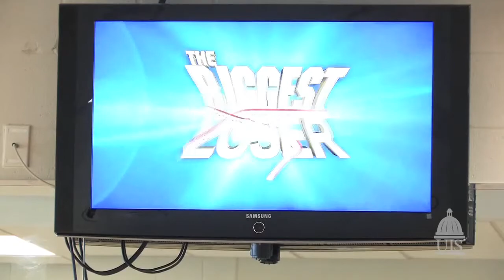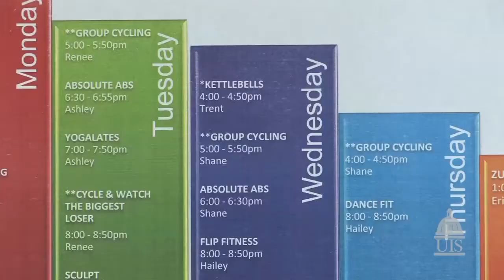Staying on TRAC: Cycle and watch "The Biggest Loser"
How would you like to get a workout, while watching television? UIS Recreational Sports is starting a new class on Tuesday nights were participants cycle and watch the second half of the NBC reality show "The Biggest Loser" starting at 8 p.m.